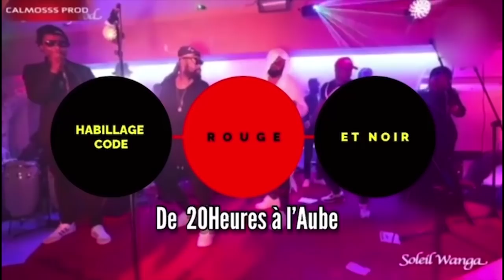Une FILLE Peut Draguer Un HOMME ? Suivez Les inconvénient Réalité Africaine Et Européenne